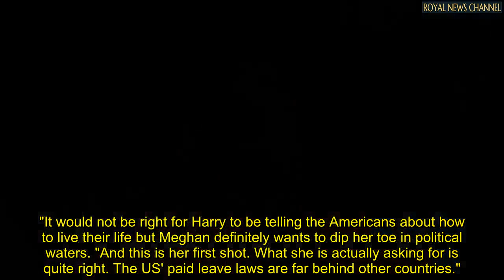Meghan and Harry @ccused of 'chipping away' at monarchy after 'lecturing Americans'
TalkRADIO host Cristo Foufas has accused Meghan Markle of "chipping away" at the heart of the British monarchy.

This comes as the Duchess of Sussex made her most direct intervention in US politics yet this week.

Discussing the plans, Cristo Foufas said: "Within their royal roles that are not royal, they are calling for certain changes to paid leave."

TalkRADIO's royal correspondent Rupert Bell explained: "Meghan has always seen herself as having a political future.

"It would not be right for Harry to be telling the Americans about how to live their life but Meghan definitely wants to dip her toe in political waters. "And this is her first shot.

What she is actually asking for is quite right. The US' paid leave laws are far behind other countries."